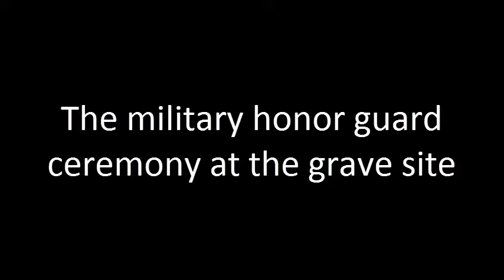Bill Fowler, 1965-2017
Eulogy for Bill Fowler, written by his brother, Tom, and delivered by his sister, Susan. The eulogy is followed by the military honor guard ceremony performed at the grave site.